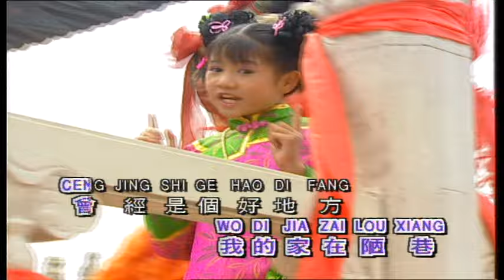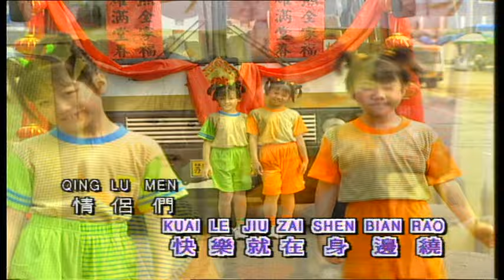15.新年童谣 + 今年要比去年好 - 四千金 [最佳千金贺岁精粹]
四千金 [25首 最佳千金贺岁精粹]